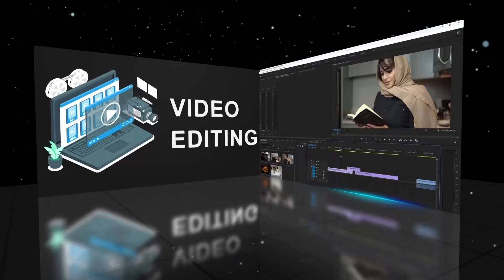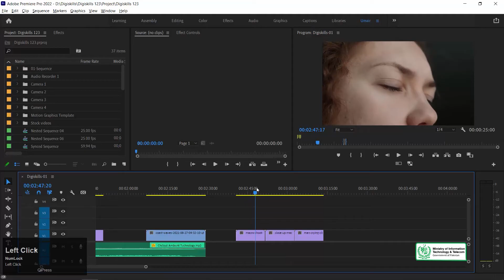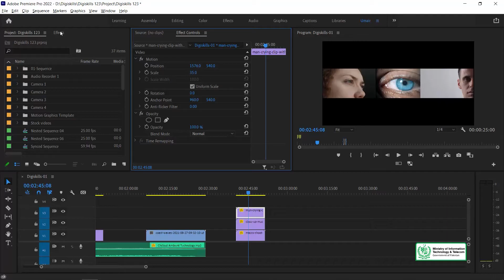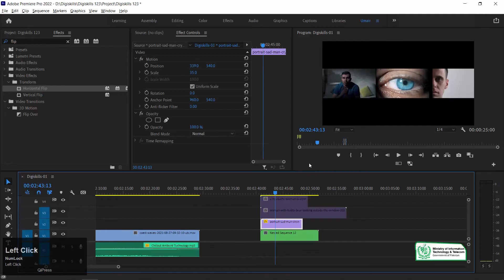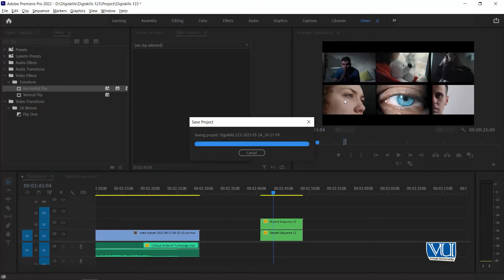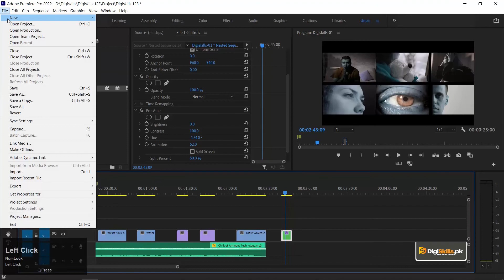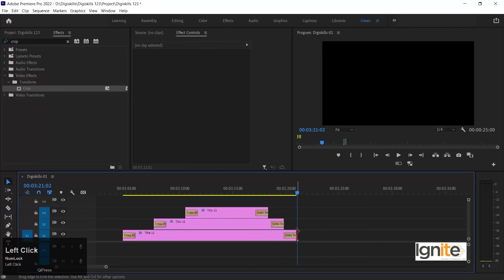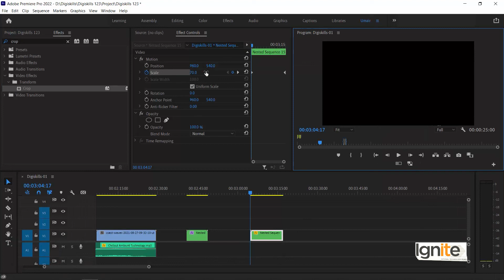VDE101_Topic050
Nesting and Blending Modes in Premiere Pro